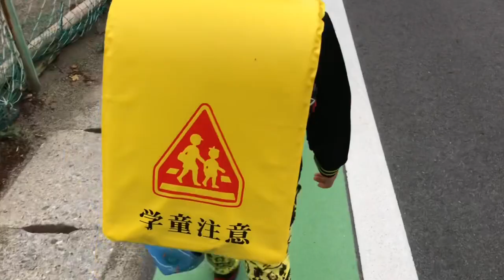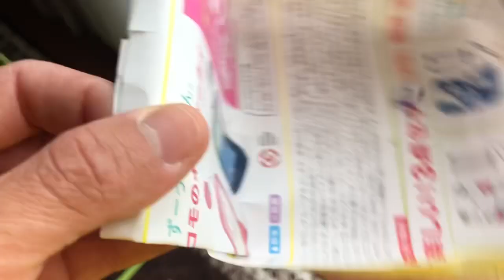Vlog do dia 12 de Maio de 2020.